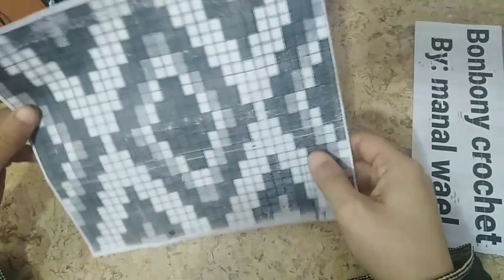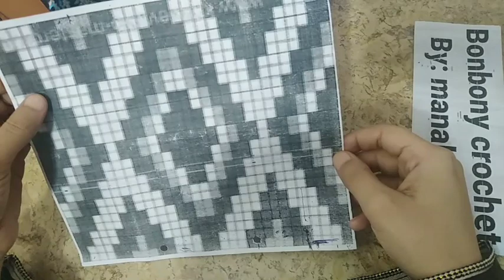كروشيه تابستري🌷 شنطة جديدة الجزء (5/6)mochila bag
الجزء الثاني 🥈 من الشنطة التابستري وبعض الأفكار والتعليمات لإستكمال العمل بعد انتهاء الباترون وحتي نهاية الشنطة
🌟 ده لينك الجزء الأول من ورشة الشنطة وطريقة تطبيق الباترون علي الشغل